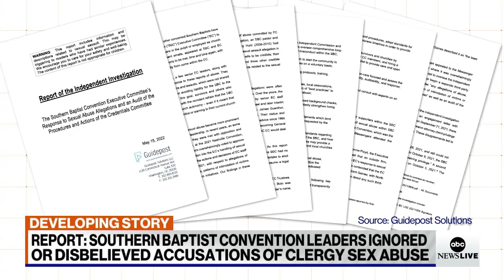President of Southern Baptist Convention on sexual abuse report l ABCNL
A new report details sexual abuse allegations by clergy.